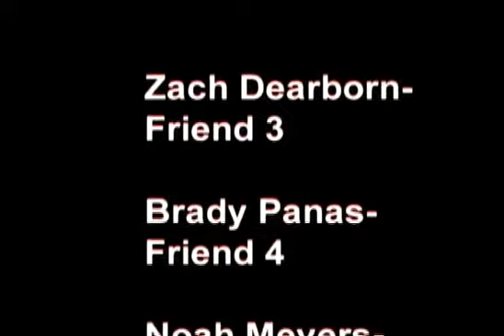Horror - Rush 2019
Student produced horror movie.